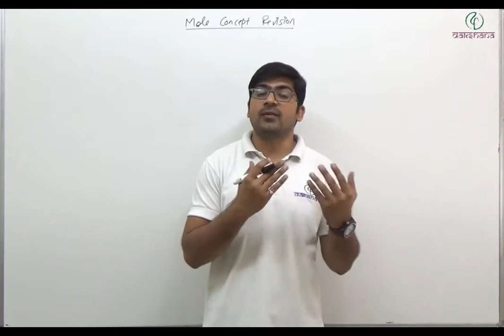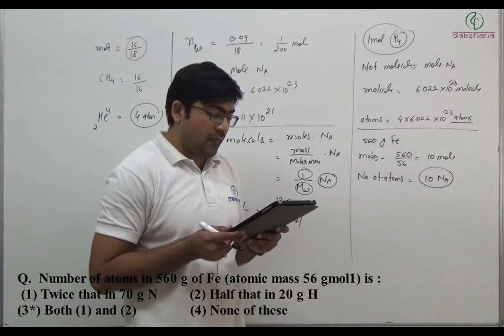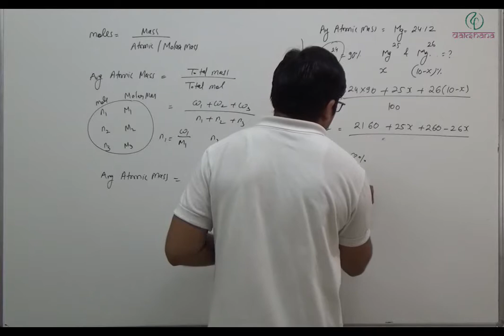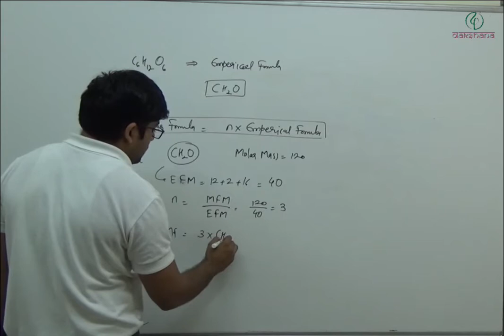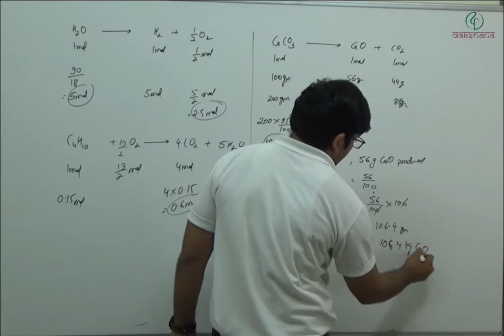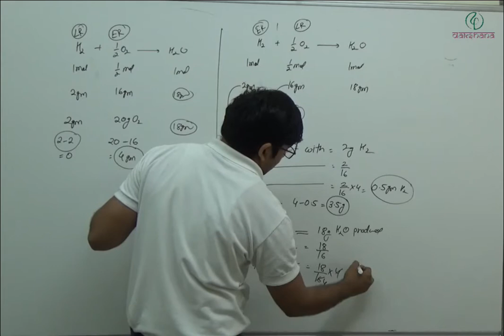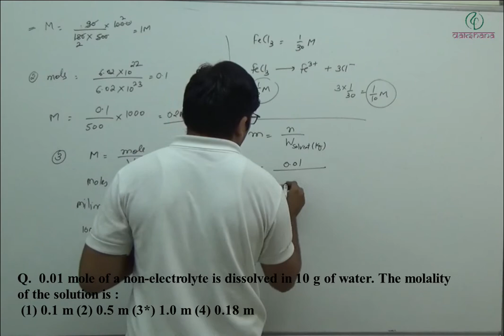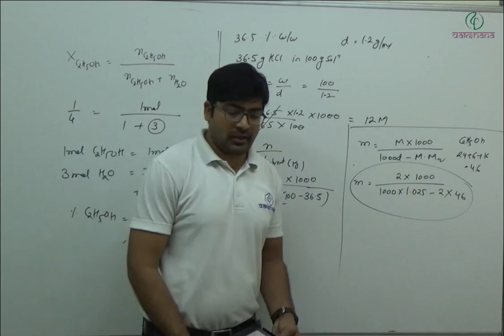NEET | Chemistry | Mole Concept | Revision Lecture | Surya Prakash